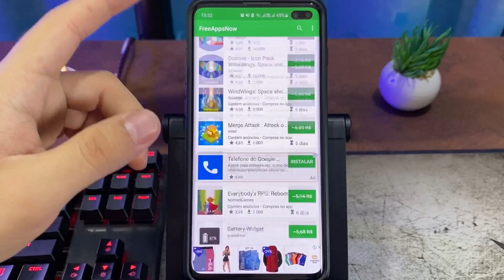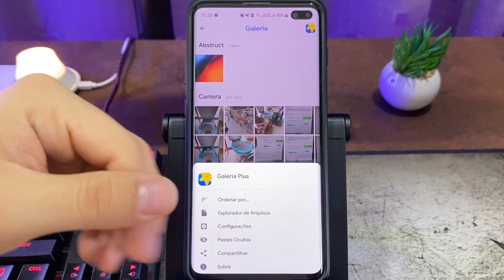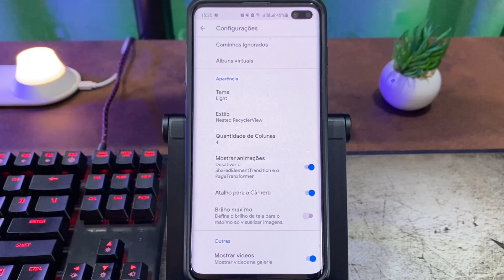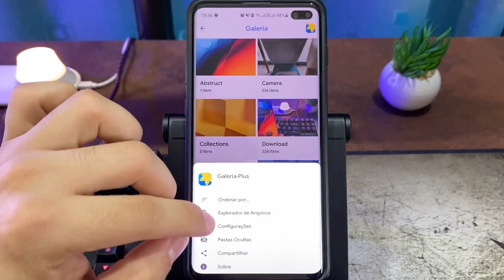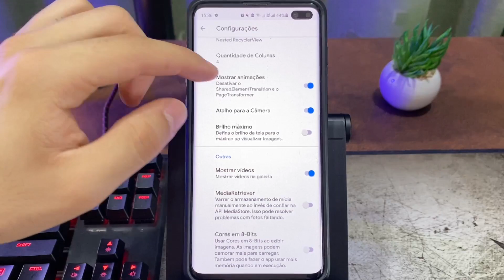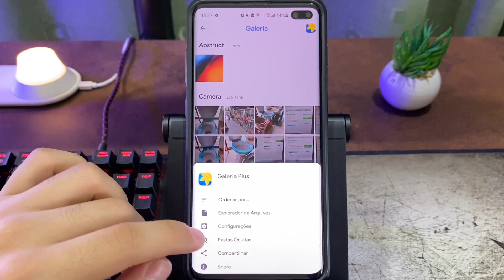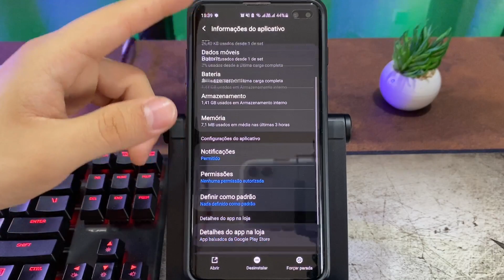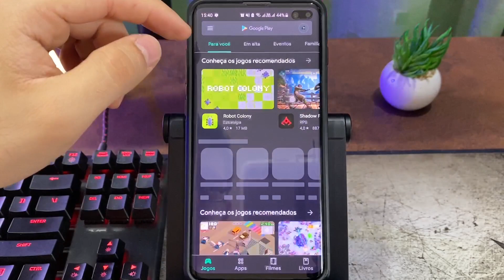APP DE GALERIA TOP GRÁTIS POR TEMPO LIMITADO!!! CORRE E BAIXA!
APRENDA A FAZER MANUTENCAO EM SMARTHPHONE!